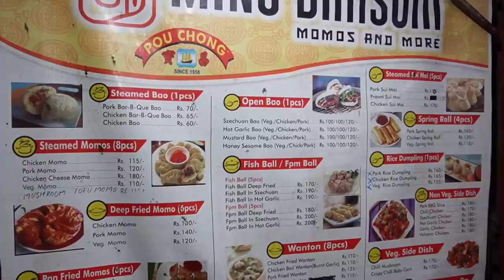Tangra Style Chinese & Tastiest Italian Pizza of Kolkata Street Food | Pou Chong Ming | Street 107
1. Street 107 Kolkata

Address: P Mazumder Rd, Sarat Park, Sector E, East Kolkata Twp, Kolkata, West Bengal 700039

2. Pou Chong Ming Dimsum

Address: 200, Rash Behari Ave, Sarat Park, Bosepukur Purbapara, Sector 2, Kasba, Kolkata, West Bengal 700039